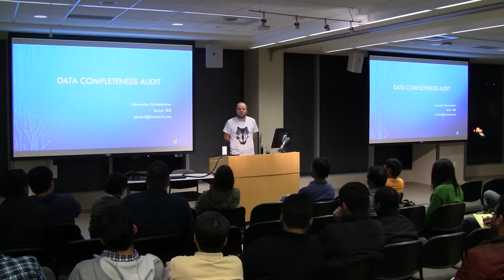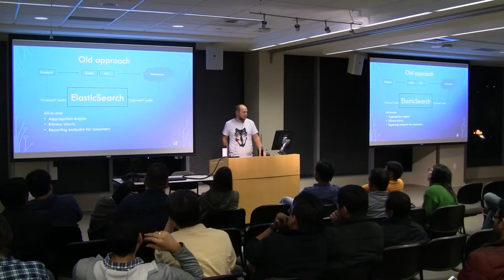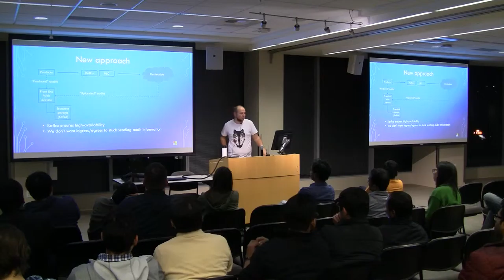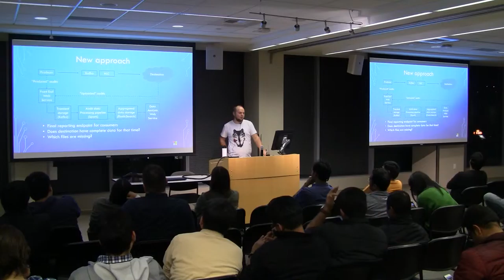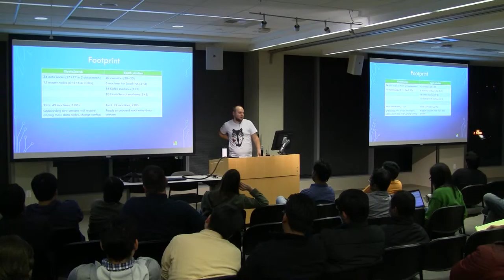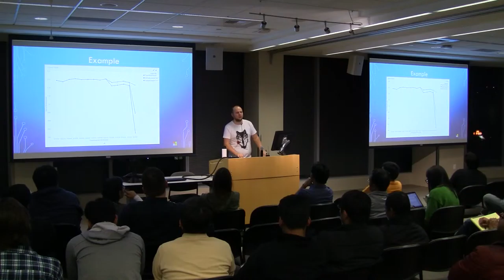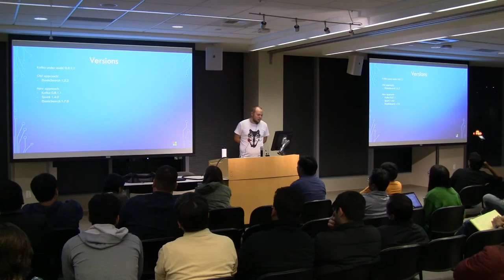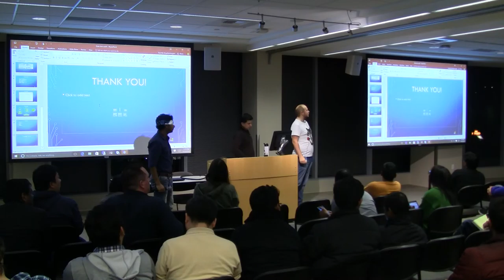Auditing Kafka messages using Spark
Use Apache Spark to audit Kafka messages.

Presenter: Alexander Khritonenkov